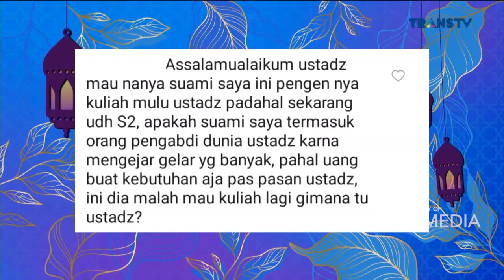Obat Ampuh Penyakit Cinta Dunia | ISLAM ITU INDAH (19/8/22) P2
TAYANG SETIAP HARI PUKUL 05.00 WIB